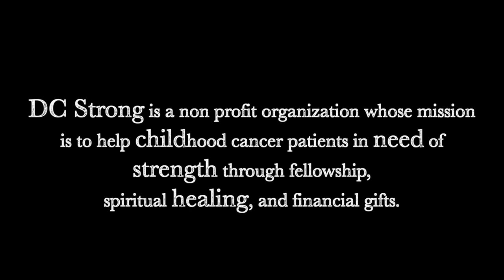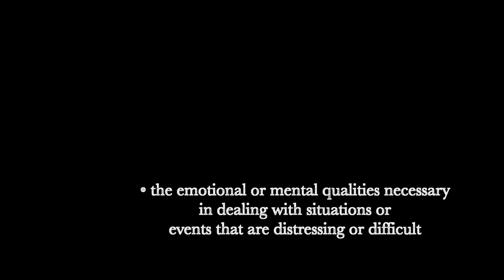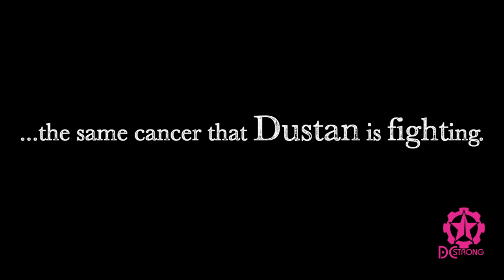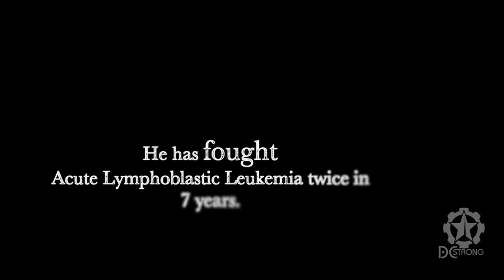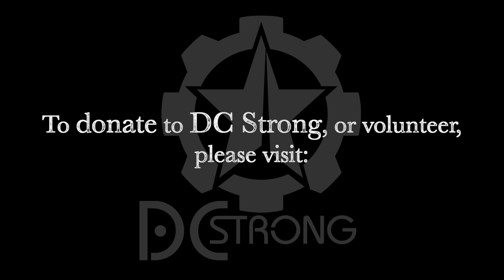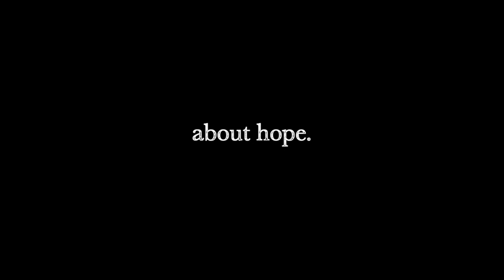No One Fights Alone: A Short Film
DC Strong presents, No One Fights Alone: A Short Film about the organization's history, goals and mission to make a difference in the world of childhood cancer.

Narrated by Shinedown bass player, Eric Bass.
Filmed and Written by Larry Gonzalez and Eric Bass.

Special thanks to Marek Witkowski and the team at Radiant for their help filming this short film.

Be sure to visit dcstrong.com to learn more about the organization and meet the children or "Cancer Warriors" as we call them, that we have had the incredible pleasure to meet and be able to call "DC Strong".